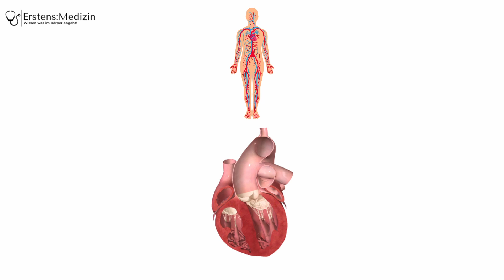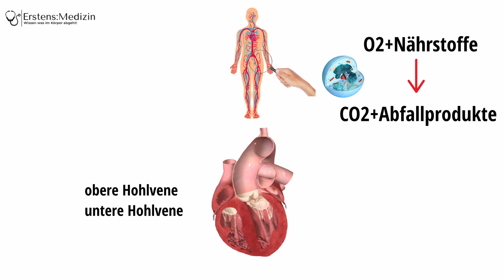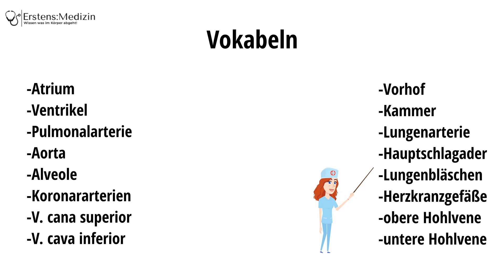kleiner und großer Kreislauf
Was verbirgt sich hinter dem Lungen- und dem Körperkreislauf?